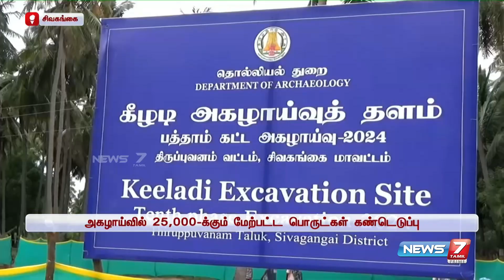பலநூறு ஆண்டுகளுக்கு முன்பே வடிகால் அமைப்பு - கீழடியில் தோண்ட தோண்ட கிடைத்த பொருட்கள்